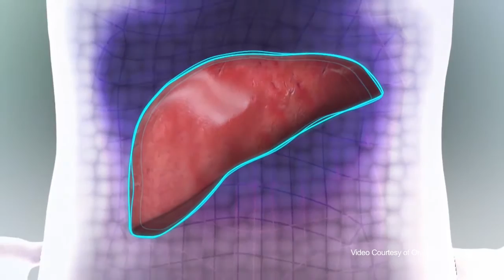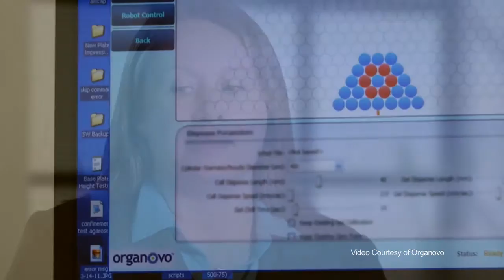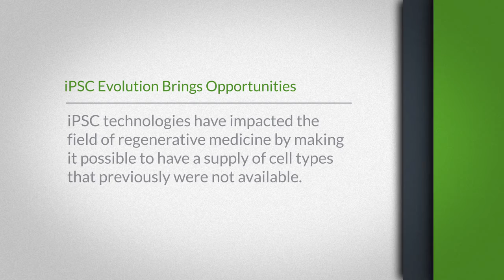Sharon Presnell, Organovo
Dr.Presnell, CTO of Organovo, discusses the incorporation of iCell Hepatocytes into their development of 3D model organ systems for toxicity testing and regenerative medicine applications.